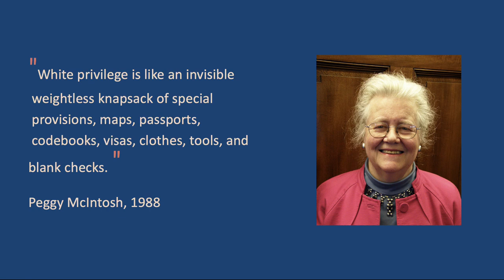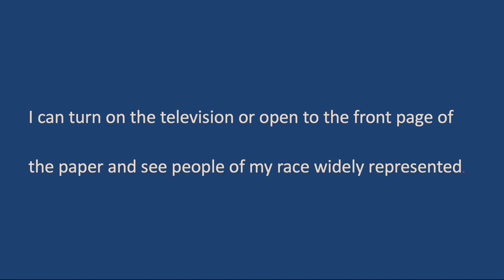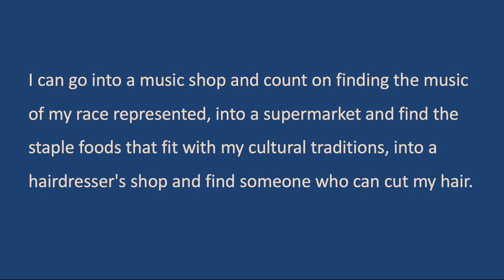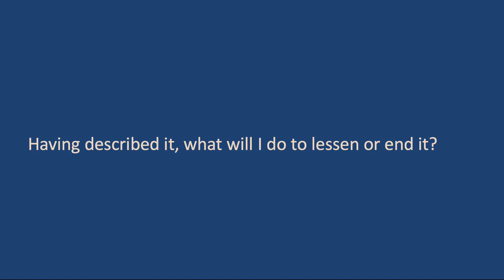The invisible knapsack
Peggy McIntosh's seminal essay 'White Privilege: Unpacking The Invisible Knapsack' is a call to action for all aspiring allies.